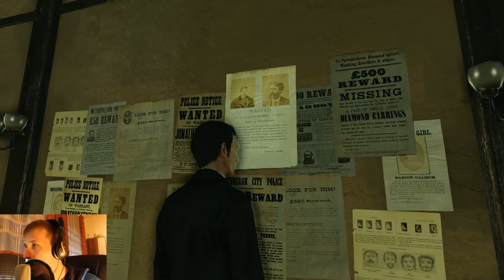Let's Play "Sherlock Holmes Crimes & Punishments" #03 [HD] [German] - Der Tote Captain Carey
Nach genauer Betrachtung der Leiche und dessen Umgebung können wir nun einige Rückschlüsse führen, weswegen wir uns auch in der darauffolgenden Nacht auf dem Anwesen herumtreiben. Was wir genau dort machen und ob dies zum gewünschten Erfolg führt?

Moderiertes Gameplay vom Team MasterBootRecordLP:
Sherlock Holmes Crimes & Punishments (Entwickelt von Focus Home Interactive)